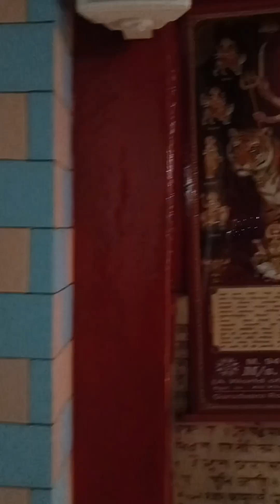लहर लहर लहर आयो रे झंडा बजरंगबली का#2023